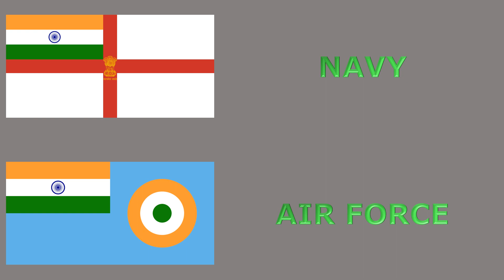Flags of India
#542 - Flags of India